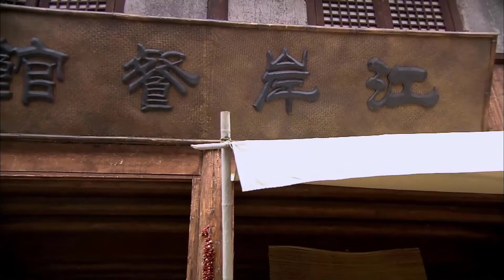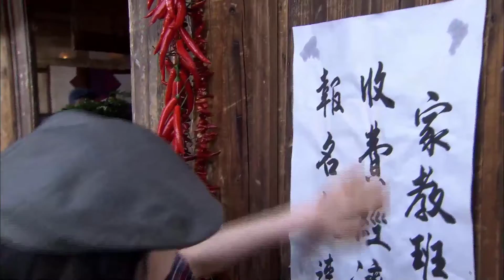PHONG HỎA NHI NỮ TÌNH - Tập 10 | Phim Bộ Tình Cảm Trung Quốc Siêu Hay | Hoa Thành Film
✤ Đạo diễn: Lưu Phùng Thanh, Từ Huệ Khang
✤ Diễn viên: Lưu Khải Uy, Đới Kiều Thiên, Vương Lâm
✤ PHONG HỎA NHI NỮ TÌNH kể về Tô Vũ Hàm và Tô Vũ Đồng là chị em cùng cha khác mẹ, cả hai phải lòng Phương Tuấn Kiệt nhưng người anh thích là Vũ Hàm. Nhưng sau đó Vũ Đồng liều mạng đỡ đạn cho Tuấn Kiệt, khiến Vũ Hàm đau lòng bỏ nhà đi, đổi tên thành Hứa Như Băng, che giấu sự thật mình đang mang thai. Tuấn Kiệt tuy vẫn nhớ mãi Vũ Hàm, nhưng dưới áp lực của người nhà Tô gia và sự áy náy mà quyết định cưới Vũ Đồng. Mấy năm sau gặp lại nhau, tình cảm của họ vẫn tiếp tục dây dưa và xảy ra nhiều thay đổi.